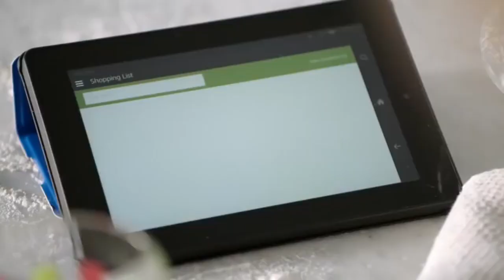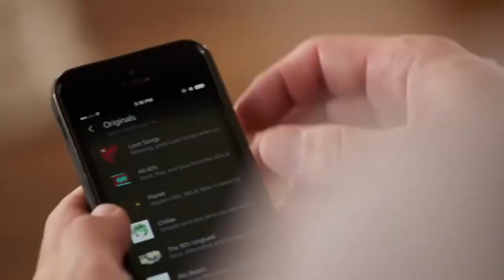Amazon Adam Neely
With Amazon Adam Neely, you wont even need to get out your phone to find out answers to questions like "how do I harmonize the lick with a 5-part sax soli" or "why are polyrhythms the fundamental building blocks of the universe".

Also in the original video for some reason the dad seems to have a major existential crisis about the height of mount Everest